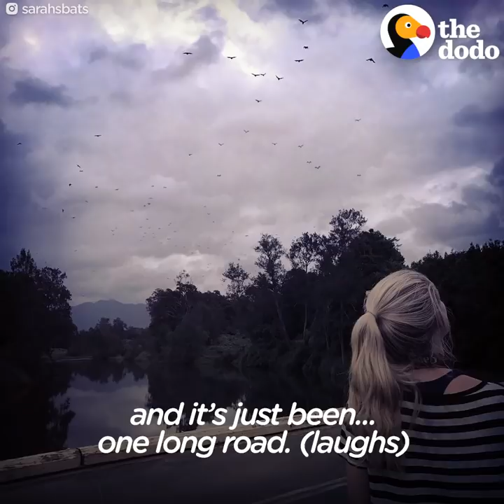Woman Rescues Bats That Help Her Fight Anxiety | The Dodo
Woman Rescues Bats That Help Her Fight Anxiety | This woman had such bad panic attacks that she was hospitalized, but she started feeling better when she met a very special bat — who helped her so much, she has a house full of rescue bats now! To learn more about Sarah's work, follow Sarah's Bats on Facebook Sarah is a licensed, trained and vaccinated wildlife rescuer with Sydney Wildlife and provides education services for Sydney Bats she recommends never handling a live bat. You can support their efforts to save more bats by clicking